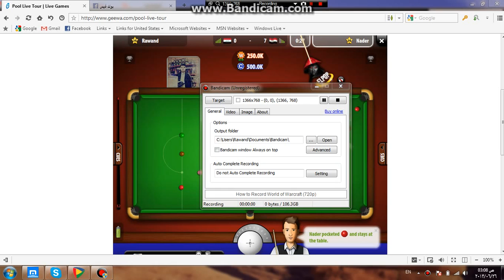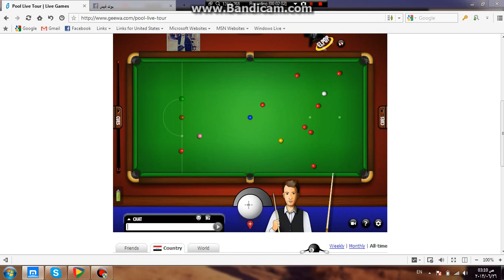P.L.T Me & Chetar Egyptan Nader fuck chetar